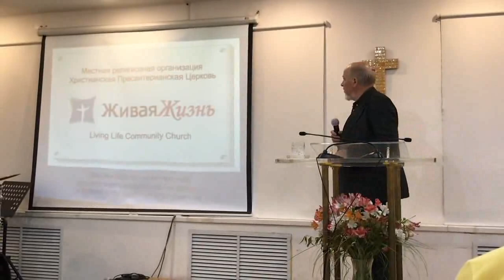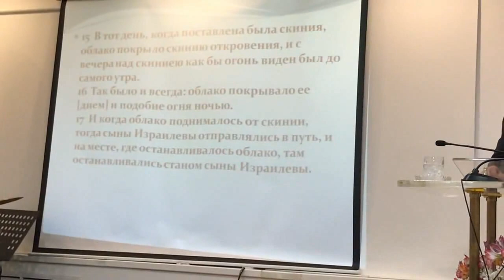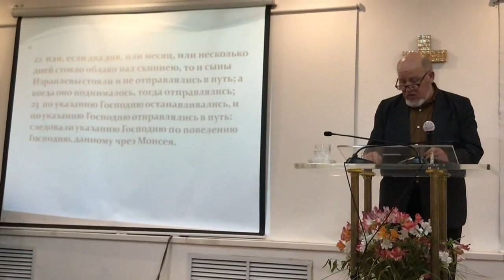Сергей Нечитайло - Водительство Духом (2019)